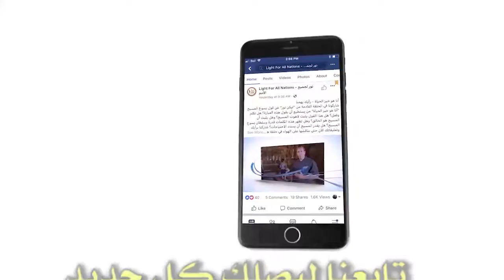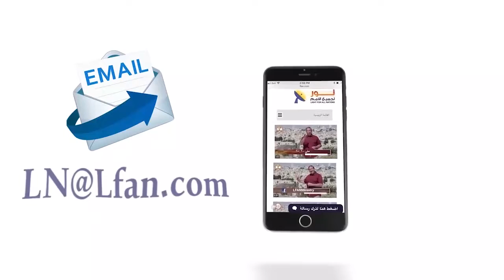481:02 دور المسيح كرئيس للكهنة غير معلوم لدى الكثيرين